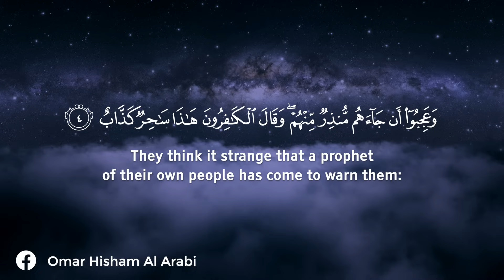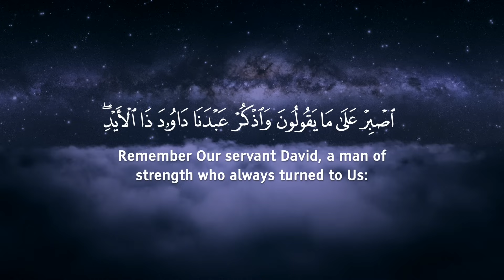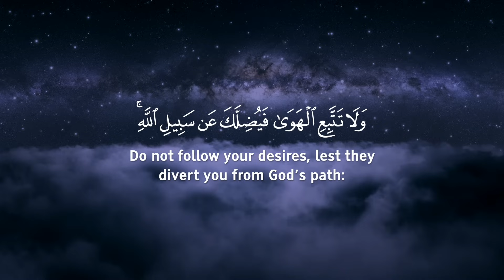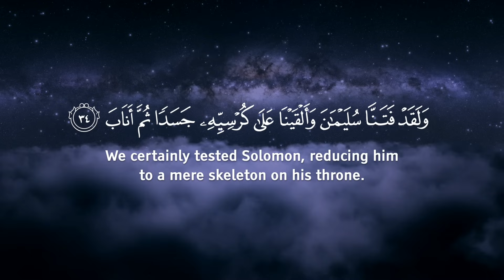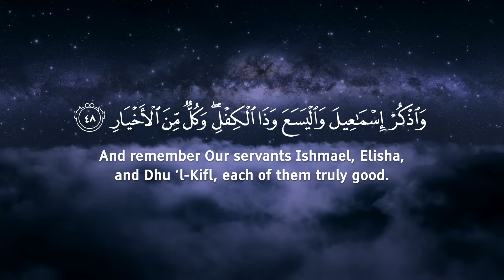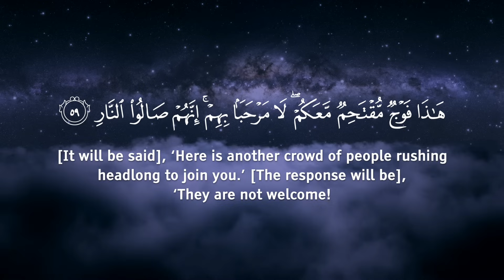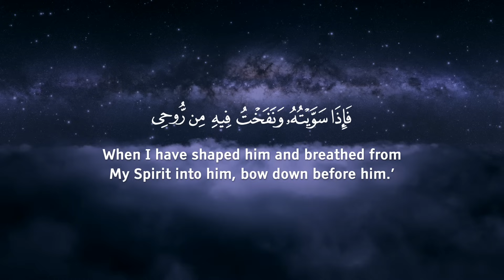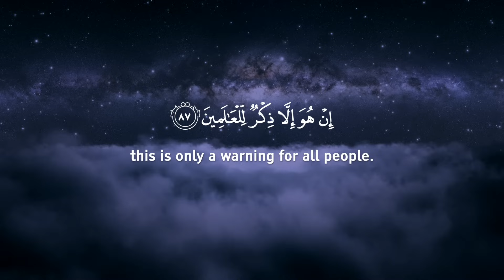Surah Saad سورة ص Healing - spiritual القارئ عمر هشام العربي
Omar Hisham Al Arabi القارئ عمر هشام العربي